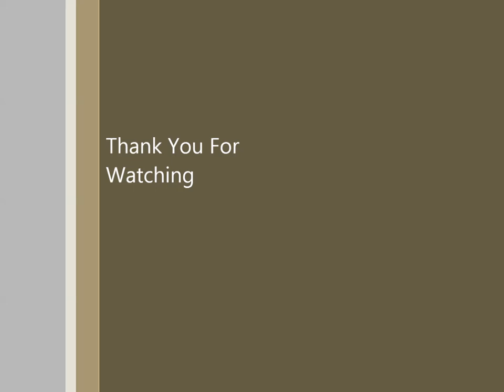Makani South African Pirlo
Check out the snapshot of my soccer skills.

Photography: Ndu & Thulani😅